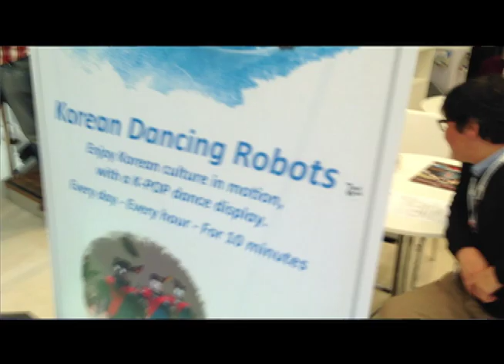Gangman Robot Style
Just when you thought you's heard the last of Psy ! for great FREE travel awards and a chance to join us on one of our filming trips. This Travel Video is produced and hosted by Percy von Lipinski